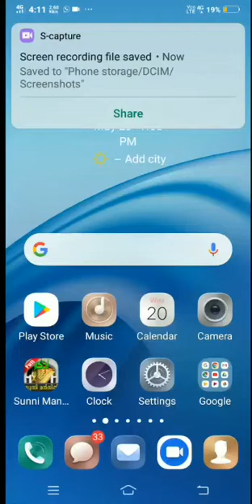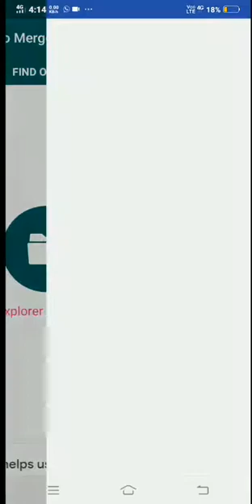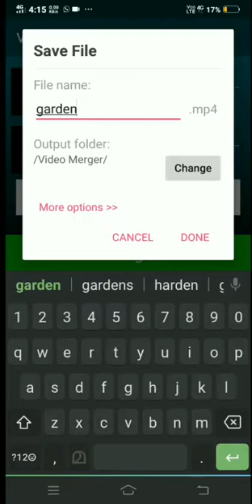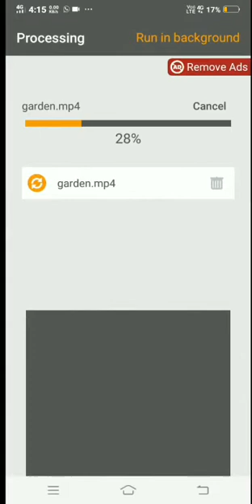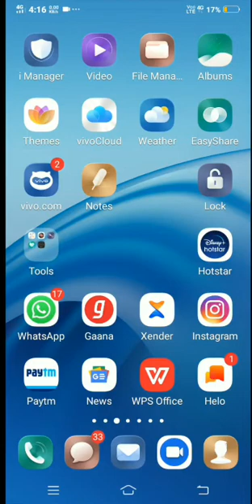HOW TO MERGE VIDEOS IN MALAYALAM|JTECHMALAYALAM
How to merge two videos in malayalam
How to make two videos to one in malayalam

 രണ്ട് വീഡിയോകൾ എങ്ങനെ കൂട്ടിച്ചേർക്കാം

BUY Mi 10 (Coral Green, 8GB RAM, 128GB Storage) - 108MP Quad Camera, SD 865 Processor, 5GReady
Click link:

video merger